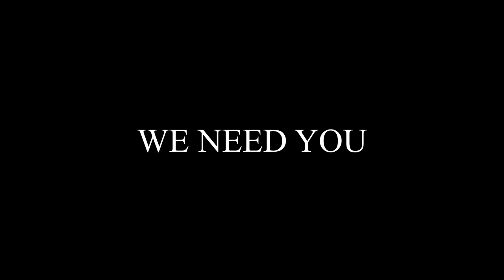Street Walker the Musical: Fundraising Video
We are the creative team working along side of MARK BARKAN on his next big musical venture: STREET WALKER.

Step into our world.  Glimpse behind the curtain of the rarely revealed and taboo world of escort service.  Our musical is not political in any way, but meant to share the story of a girl, a runaway who is finding her path along the pavement of New York City.  This is a love story rooted in finding family.

The show opens with a jazz ballet.  Rosie arrives in New York City. She is on the run, escaping rape from her stepfather.  She’s nearly raped again in the bus terminal Port Authority.  When a group of prostitutes rescue her, she allows them to help.  We follow Rosie as she takes control of her body and her life; as she meets and falls in love with Bobby, from Hell’s Kitchen.   And we explore the meaning and shape of an "unconventional" family.

WHO IS MARK BARKAN?
An accomplished composer and lyricist with over 500 recordings and over 800 publications.  His songs have been sung by Olivia Newton John, Elvis Presley, Petula Clark and so many more. Remember Banana Splits? This him!

Director/Co-Book Writer Jessica Jennings has a background in dance that is the perfect match for this complex musical.  The genres we are pulling from span from tap to hip-hop.  She is one of the rare talents with background in music, theatre, dance and acting who can lead these actors toward telling a compassionate story though song and dance.  She is a 6-time Jean Dalrymple Award winner for theatre, she also holds a Dominique DiPaolo Award in Choreography. She was nominated to the Princess Grace Foundation for her Direction of Romeo & Juliet  in 2012.

Showcase Cast will Include:

Monica Albizo, Bobby Allan, Johnny Blaze-Leavitt, Kyrie Ellison, Troy D. Wallace, and Tomo Watanabe. We intend to hire these Equity Actors pending approval: Erick Carter, Kyle Sallee, Tom Treadwell,

WHY CROWDFUNDING?

Our need is seed funding to launch the show as a workshop production.  This is the first step along our path to a Broadway premier.

We need $90,000.  Raising the first $40,000 by crowdfunding is a sure signal to investors that we are credible.

The full funding budget will be used directly on:

Artistic Salaries ($54,000);

Raw materials ($5,000);

Marketing ($5,000); and

Venue and rehearsal spaces ($26,000).